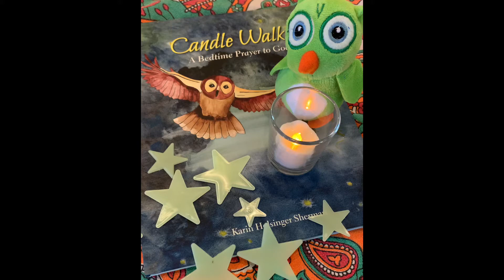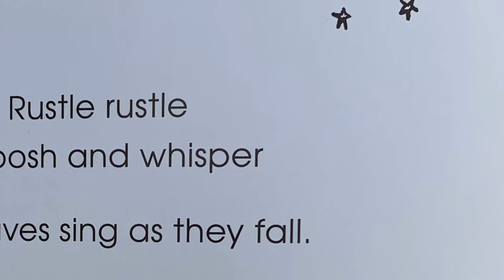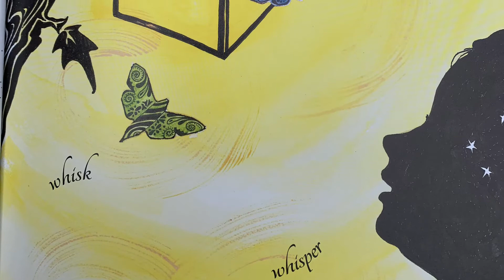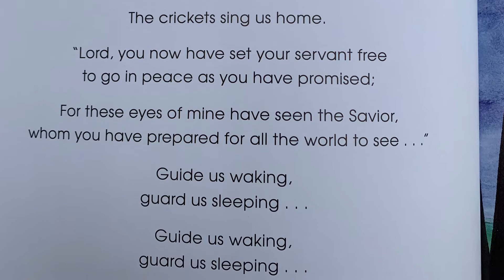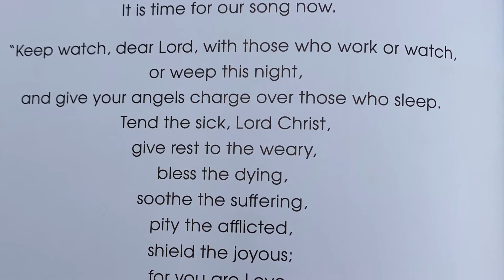Candle Walk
By Karin Holsinger Sherman
Narrated by Temple Richardson